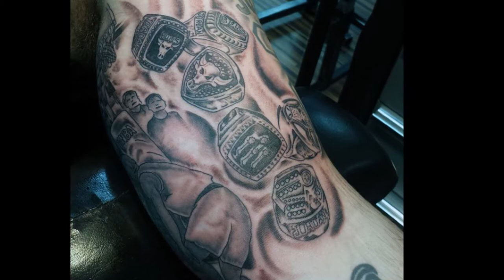40 Basketball Tattoos For Men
40 Basketball Tattoos For Men